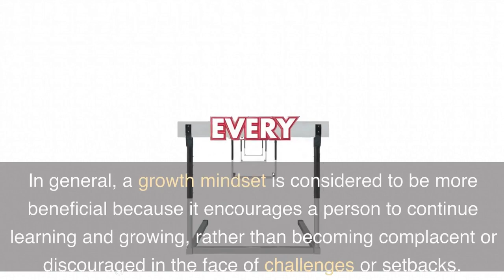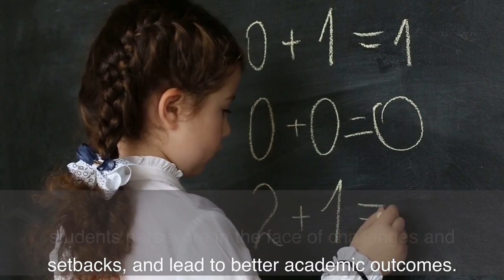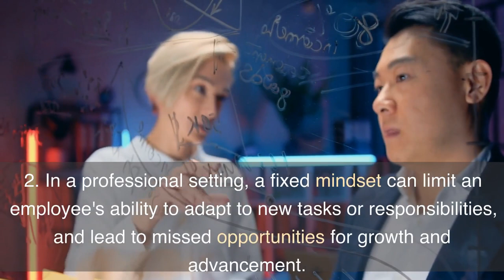Growth Mindset vs Fixed Mindset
In this video, we explore the concepts of growth mindset and fixed mindset and discuss the benefits of adopting a growth mindset. We also examine how a fixed mindset can hold a person back and provide examples of where a growth mindset can lead to greater success and fulfillment. This video is perfect for anyone looking to learn about the importance of a growth mindset and how to cultivate one in their own life.

Have A Growth Mindset Student Welcome Learning Motivational Classroom Educational Cool paintings Wall Decor Not Matted Wall Art Print gift idea

I will help you achieve career growth by rewiring your mindset in less than 100 days